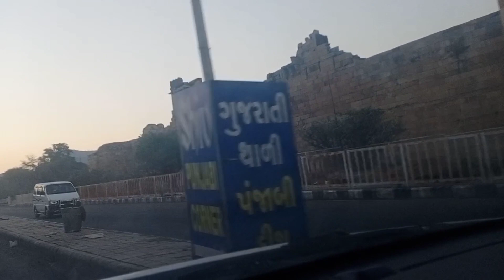પાવાગઢ નો ખુબસુરત નજારો જોવા લોકો ની ભીડ ઉમટે છે ,વડાતળાવ અને world Heritej site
પાવાગઢ વડાતળાવનો અદભુત નજારો, આવા દ્રશ્યો તમે ક્યારેય નહીં દેખ્યા હોય world Heritej site#પાવાગઢ